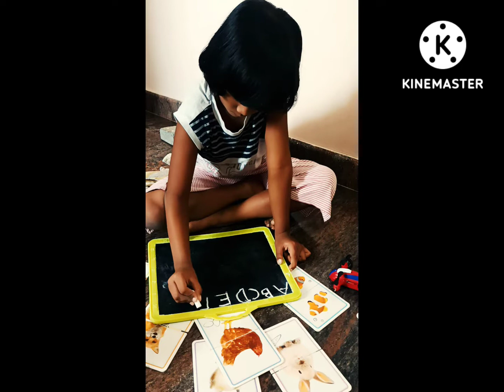ABCD alphabet kids learning SSG KIDS LEARNING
abcd alphabet learning. ssg kids learning